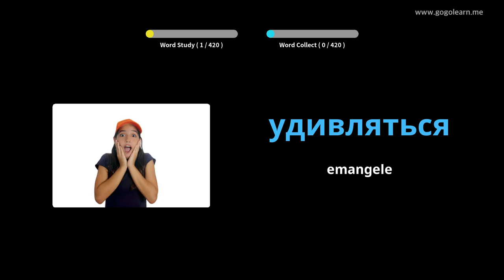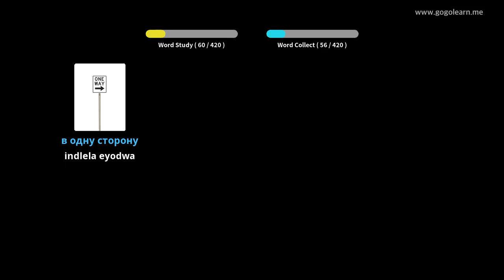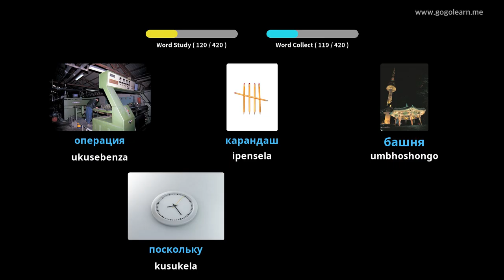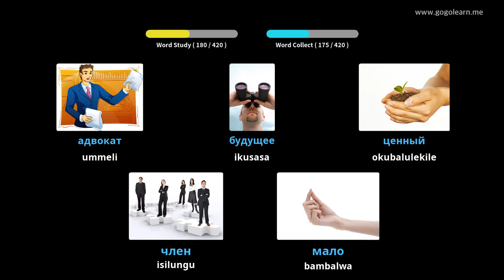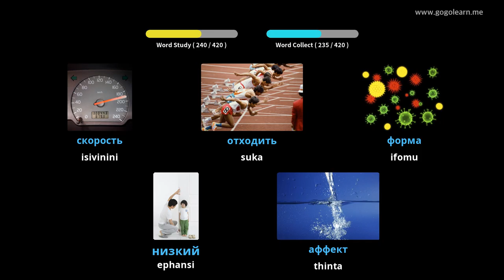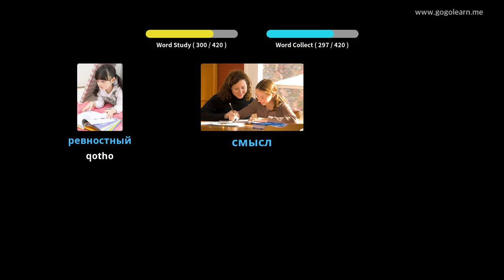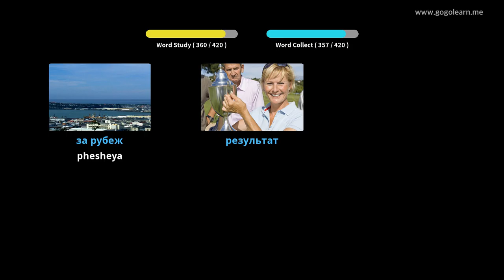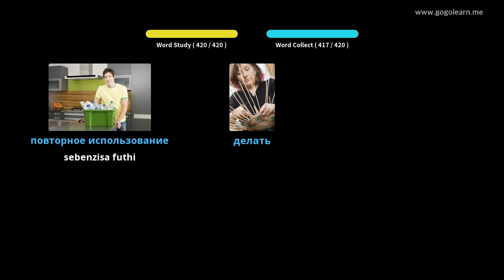Russian Vocabulary Secondary School 2 | Golearn